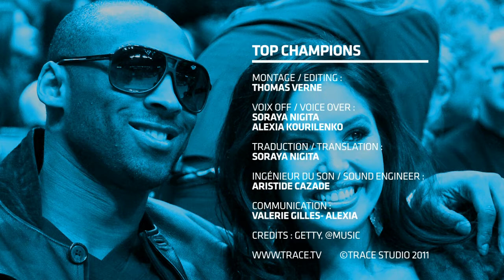Top Champions: Djokovic is the best champion of this week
In this week's best of TRACE Sports countdowns find a mix of a week of sport.

TRACE Sports is a new HD TV Channel proposing factual entertainment and lifestyle content exclusively dedicated to sports celebrities.